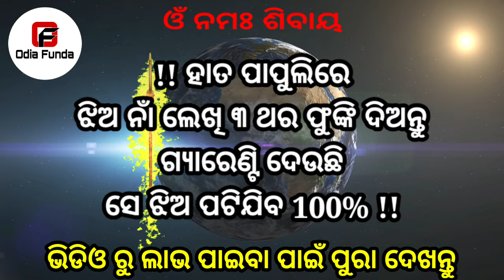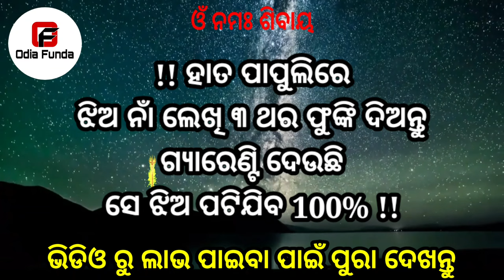ହାତରେ ନାଁ ଲେଖି ଫୁଙ୍କିଦିଅ ଝିଅ ପଟିବ || odia mantra yantra tantra vidya | vashikaran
basikaran
basi karana
vashikaran mantra odia
vashikaran odia
odia funda
odia astro
vashikaran mantra
tone totke
odia love
sahaja upaya
pateiba sikhantu
Impress woman odia
10 minute re jhia patiba
mohini mantra